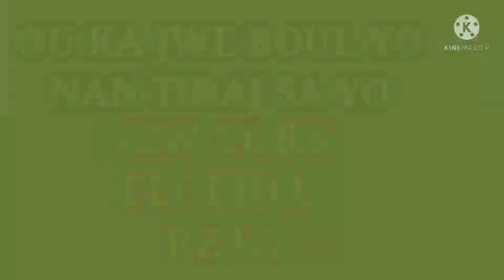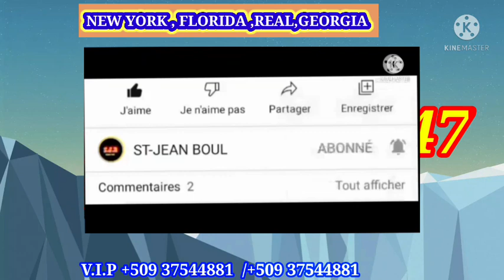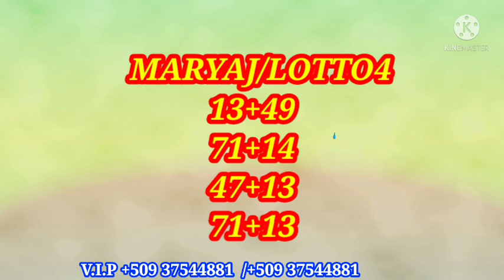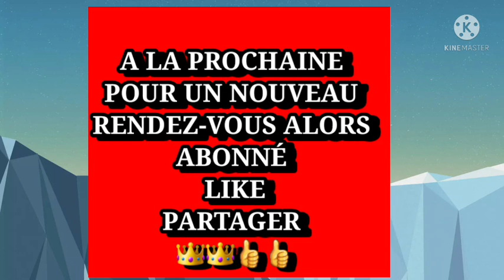BOUL CHO POU TIRAJ MIDI A : 01/Février/2022 ,NEW-YORK ET FLORIDA 🔥💥💵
boulkirale boul
ajktech tv
$boulpè